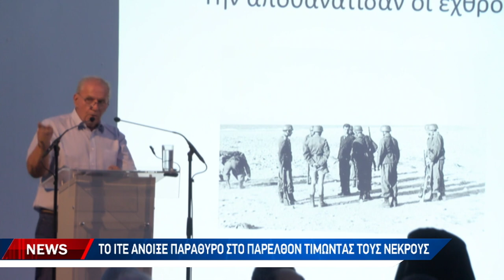Ανατριχίλα και συγκίνηση στο Άδελε Ρεθύμνου